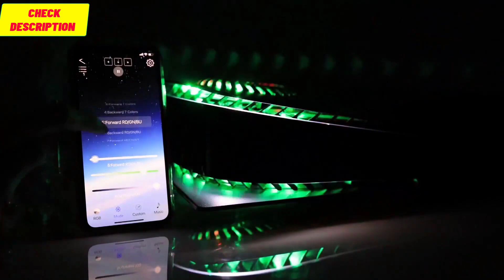PS5 Console NEW Face RGB LED Light Strip Cover RGBps5cover ps5cover ps5 shortvideo #2023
For USA Prices
For UK Prices
For French ( France ) Prices

Product Description:
Are you tired of the standard appearance of your PlayStation 5 console? Want to upgrade the look and feel of your gaming experience? Look no further than the SIKEMAY PS5 Console Face Plates and RGB LED Light Strip.

Customize Your Game Console Style

The SIKEMAY PS5 Dark Plates 2.0 can accurately and completely replace the original casing on your PlayStation 5 console. The ring-shaped design of the LED lights bar allows it to be directly attached to the PS5 cooling fan frame. The composition of the unique window cooling design plus the LED light bar will upgrade the look of your PS5 console and provide a new visual experience.

Unique Heat Dissipation Design

The SIKEMAY PS5 Cover Plates are designed to provide you with a smoother gaming experience. The specially customized PlayStation 5 plates have cooling windows on both sides, which allow better air circulation and prevent the game console from overheating. This greatly improves the heat dissipation performance of the PS5 console and prolongs its service life.

Multiple LED Lighting Effects

The PS5 LED Light Ring Kit has eight colors and more than 400 light effects for you to choose from. You can select the lighting mode that suits your game by adjusting the color, light speed, and brightness. No matter what kind of game you play, there is always an RGB LED mode that will enhance your gaming environment and make your gaming experience more enjoyable.

High-Quality PS5 Accessories

The PS5 Shell Cover is made of hard ABS material, which is durable and can effectively resist daily wear and scratches. The PlayStation 5 light is made using an aluminum metal ring and 15 high-end 5050 RGB LED chips. The PS5 Console Faceplates and RGB LED kit are a perfect high-quality kit for your PS5 console! Please note that PS5 faceplates are only available for the PS5 console disc version.

Easy to Install and Remove

Installation and removal of the SIKEMAY PS5 Console Face Plates and RGB LED Light Strip are easy to follow. Lift under the rear corner of the protective cover where the PS5 logo is located and release the circular buckle. Push the cover down toward the bottom of the console, and the cover will slide off. Paste the configured self-adhesive on the back of the LED light ring and then fix it on the vent of the PS5 console. Align the new cover with the hole on the main unit, push it up to the top of the console, and then the buckle can complete the fixing.

In conclusion, the SIKEMAY PS5 Console Face Plates and RGB LED Light Strip are a perfect addition to your PlayStation 5 console. Enhance your gaming experience and customize the look of your console with this high-quality kit. With a 4.5 out of 5 stars rating from 231 satisfied customers, you won't regret investing in this upgrade.